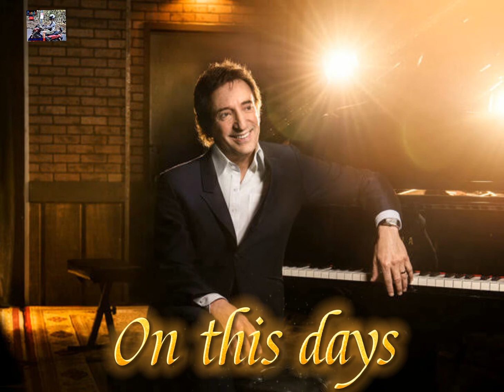On this days - David Pomeranz